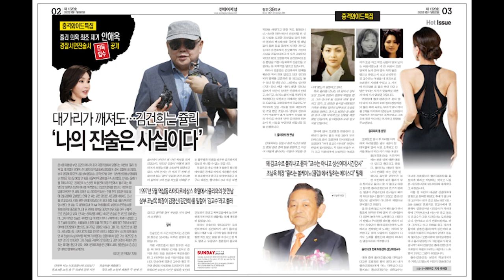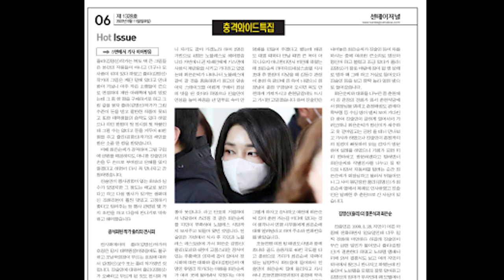[놀라운 증언] 안해욱 회장의 구속영장을 무효시킨 증거 영상